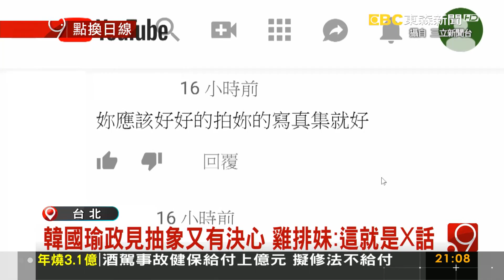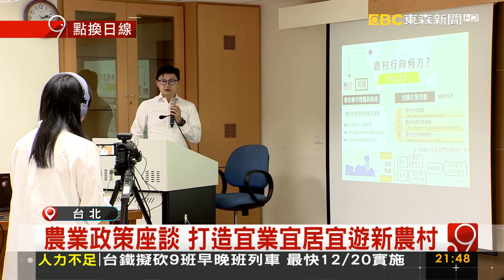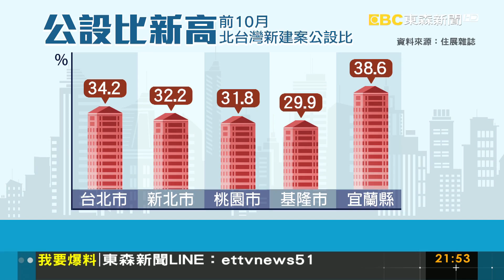非洲豬瘟致死率100％ 大陸18省也淪陷《9點換日線》2018.11.16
獨! 韓冰:媽天天叮嚀爸爸是人 不是神
女兒一句"再讓他任性一次" 李佳芬挺韓國瑜參選
"北漂女孩"吳尚樺 遭起底是富邦啦啦隊員
批韓國瑜政見空洞 雞排妹:就像直銷在洗腦
把握每一張選票! 綠營票倉 陳其邁掃街一整天
周六Wecare氣球遊行 號召港都人穿短褲裙
非洲豬瘟致死率100％ 大陸18省也淪陷
擺出滿漢全席"石頭宴" 珠寶二代拚觀光
拚花蓮勝選! 蔡英文總統為劉曉玫站台輔選
候選人的KTV之夜 唱山海四季連結土地
綠營指控"欠稅" 侯友宜:政治電廠抹黑全開
全力助選蘇貞昌 賴清德:選前之夜再回新北
農業政策座談 打造宜業宜居宜遊新農村
疑逆向超車車禍 女駕駛腿骨折共5人傷
哭!花錢買虛坪 北台灣公設比創30年新高